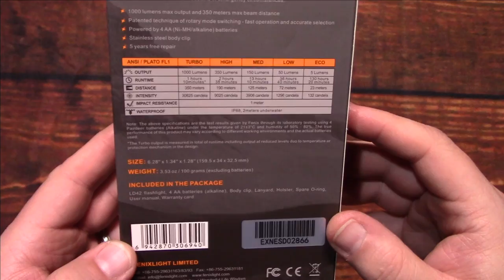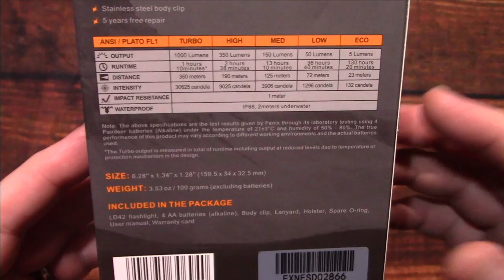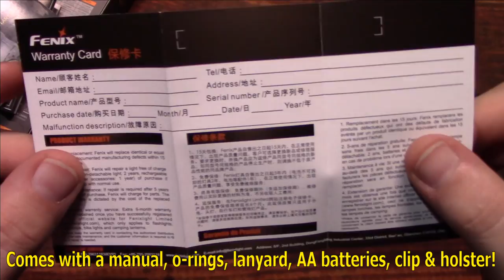Fenix LD42 Flashlight Kit Review!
Here is the Fenix FD42 flashlight kit! This light runs on just four AA cells. You can use 1.5v Ni-MH, Alkaline or Lithium (one time use) cells. This kit comes with everything you need i  to the box to get you started right away. I recommend the lithium cells for best performance and will help make the light weigh less too. The world famous Cree XP-L HI LED provides up to 1000 lumens. The ABS body (battery barrel) makes this weigh less than metal. The turn dial makes going thru the UI easy. The beam performance was impressive as I almost forgot it runs only on AA cells. You can use this for emergencies as you can buy AA cells just about anywhere.

You can see all my lights before I do my videos by joining my Flashaholics Anonymous group on Facebook, to share, learn and chat with others about flashlights and gear